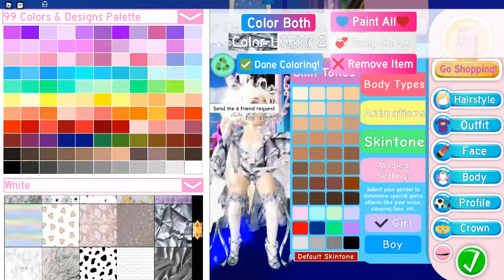SUNSET ISLAND?! //Roblox Royale High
We are in sunset island in royale high! Enjoy!